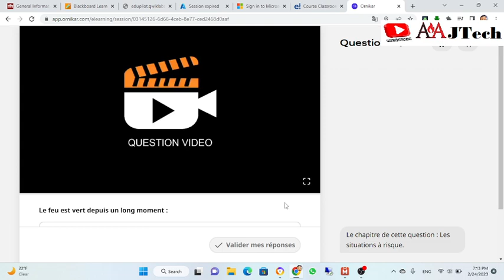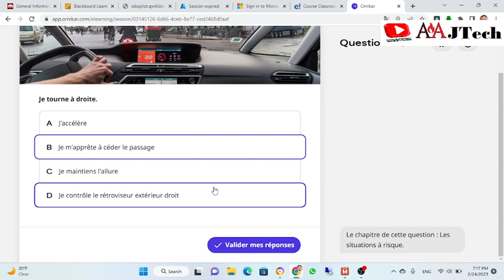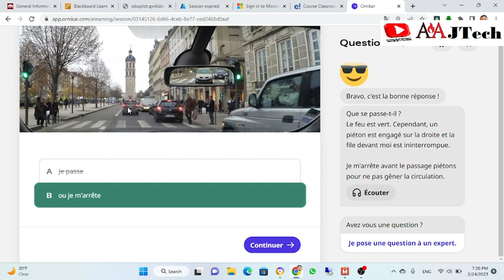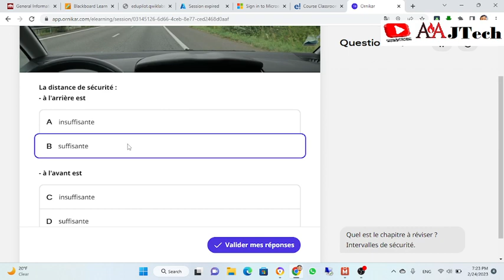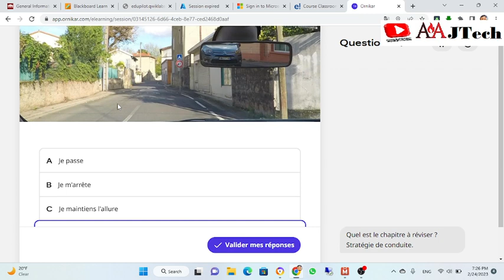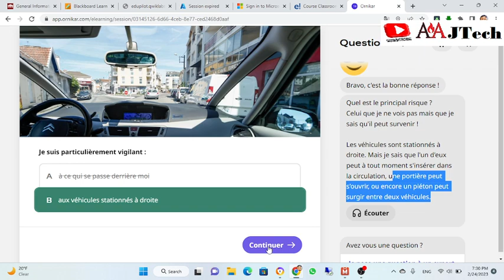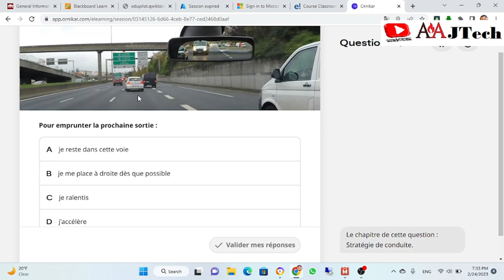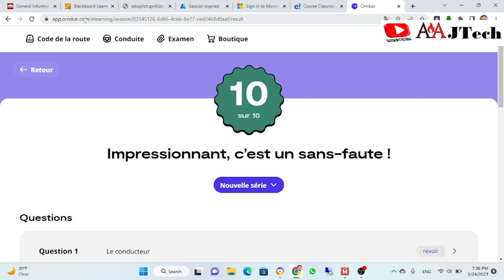Le conducteur lesson 05 en Pashto